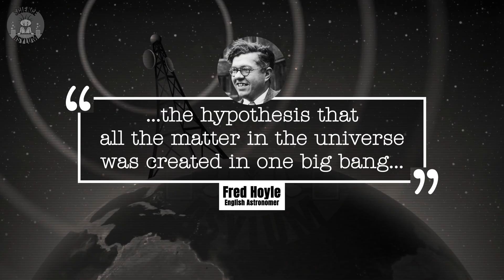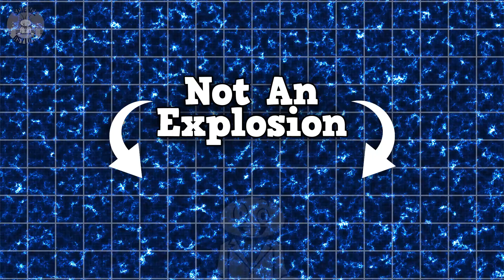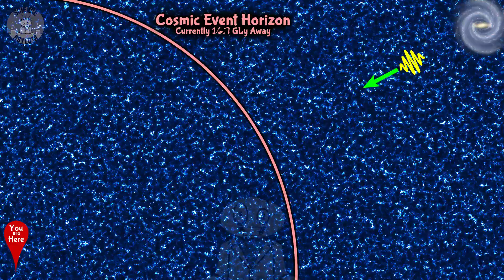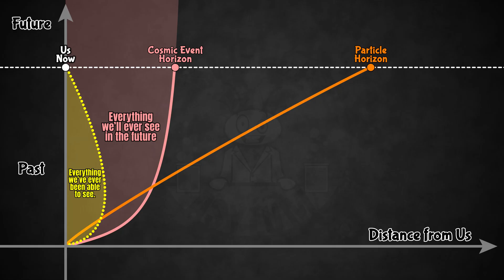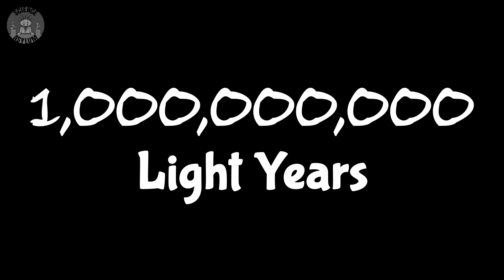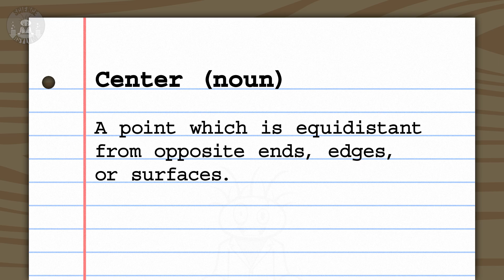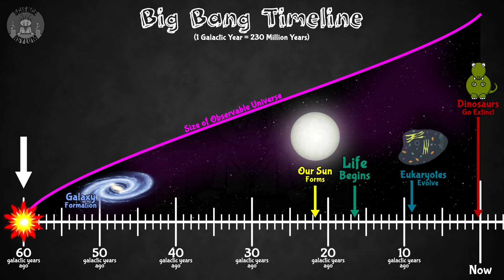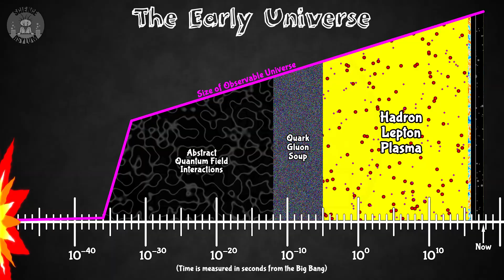Was the Universe EVER this Small?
The big bang is the model that describes the birth and evolution of the universe. But where did the term come from? What does it actually mean?

Em Lucid - Producer
VIDEO ANNOTATIONS/CARDS

Asylum Counselors:
Joe K. Kim

Asylum Orderlies:
Chloë Joan López, Dhruv Singhal, James Smith, Joel Wolhendler, Medec Hurtz, Peter Engrav

Einsteinium Crazies:
Benjamin Sharef, Dan Sullivan, Eoin O'Sullivan, Jonathan Lima, Joseph Salomone, Kevin Flanagan, Matias Cveczilberg, Sean K, Sheila Owen, William Hutchison

Plutonium Crazies:
Al Davis, Compuart, Ellis Hall, Fabio Manzini, Kevin MacLean, Rex_zane, Rick Myers, Vid Icarus

Platinum Crazies:
Cesar Moya, Christopher Bennett, Clayton Bruckert, David Johnston, Ishay Oz, Jonathan Reel, Joshua Gallagher, Li-Ce Hu, Marino Hernandez, Mikayla Eckel Cifrese, Mr. Orn Jonasar, Olga Cooperman, P. Patrick Tukkers, Qin Li, Ulrich, Vasile Coman, Zachary Milne
SOURCES

"Spacetime and Geometry"
by Sean Carroll

"General Relativity"
by Robert Wald

"Gravitation"
by Misner, Thorne, and Wheeler

IMAGE/VIDEO CREDITS

TIME CODES

00:00 Intro
00:20 Getting a Baseline
00:50 "Big Bang" Coined
02:02 Big Bang was NOT an Explosion
03:29 Expansion Analogies
04:18 The Primeval Atom
05:12 Where did the Big Bang happen?
06:00 Where is the center of the Universe?
06:35 The Many Edges of the Universe
08:46 Observable vs Entire Universe
11:07 Trouble with Edges
12:02 What does "Big Bang" mean?
13:14 Closing Thoughts
13:37 Featured Comment